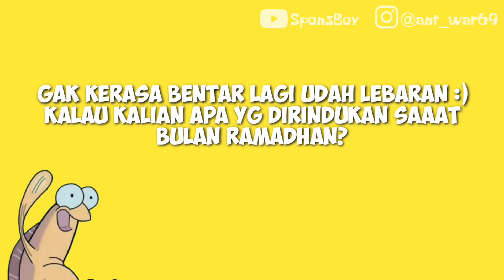Kompilasi Parodi SpongeBob Meme edisi Ramadhan #2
**NOTE: Video ini cuma HIBURAN. Jangan terlalu dibawa serius. Semua isi didalam video hanya lah Meme.

meme spongebob, dubbing meme spongebob, spongebob meme, SponsBoy, parodi spongebob